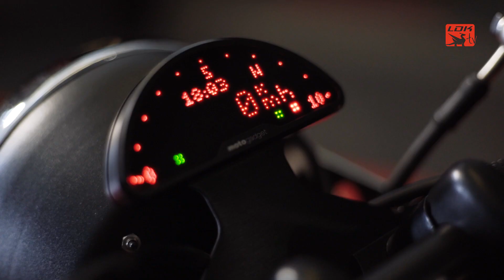BMW R100 GREEN ☕️🏁 CAFE RACER / SCRAMBLER (Lord Drake Kustoms)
Hoy os presentamos la nueva BMW R100 GREEN con estilo Cafe Racer, Scrambler y toques de Bobber Old Style.

Se trata de una moto custom basada en el modelo de BMW de principios de los años 80.